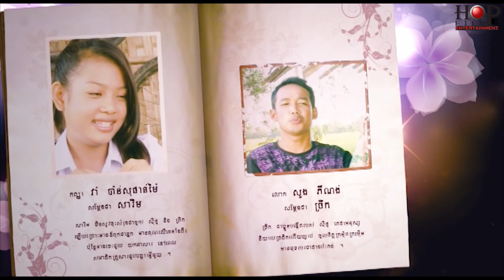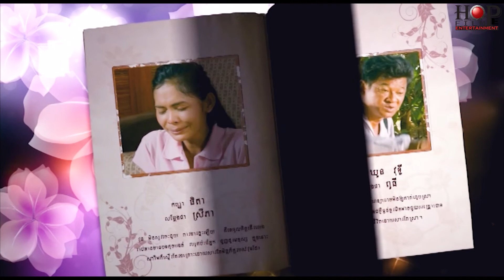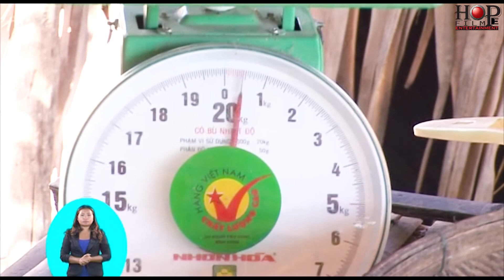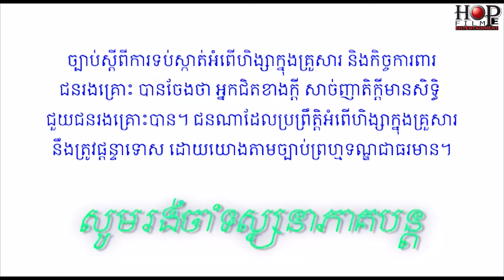រឿង ឈូកក្នុងបឹងភក់ ភាគទី១ [ Part 01 ]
រឿង ឈូកក្នុងបឹងភក់
ផលិត និងរក្សារសិទ្ទិដោយ : អង្គការ ឆេមស៍ CHEMS ឆ្នាំ2012
បង្កើតភាសារសញ្ញាដោយ :  Australian AID / Australian Rend Cross
ឧបត្ថម្ភដោយ  : អង្ការសាហប្រជាជាតិដើម្បីស្ត្រី UN WOMEN
ដឹកនាំសម្តែងដោយ លោក រស់ សុខម
បច្ចេកទេសថត Mr Heng Sovannara (HopeFilm)
បច្ចេកទេសសម្លេង លោក ហ៊ុយ ឧស្សា
បច្ចេកទេសកាត់តរូបភា លោក រស់ ពិសិត / លោក តាំង​ វណ្ណតាក់